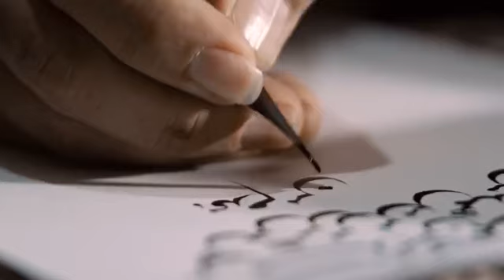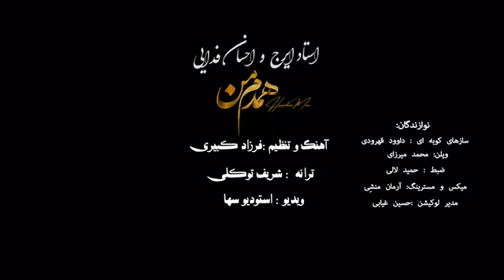Iraj Khaje Amiri & Ehsan Fadaei - Hamdam ( ایرج خواجه امیری و احسان فدایی - همدم - ویدیو )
Official Music Video By Iraj Khaje Amiri & Ehsan Fadaei Performing '' Hamdam ''
بیننده موزیک ویدیو آهنگ " همدم " از ایرج خواجه امیری و احسان فدایی باشید

متن آهنگ :

بخون باز با دل منو با صدای خسته ی من
نرفتی از خیال منو از دل شکسته ی من
بمون که با تو زنده ام تا نفس توی سینه دارم
صدام کن که واسه صدات تا همیشه بیقرارم
ای بهونه ی این ترانه همدم منی تا همیشه
با صدای گرمت یه عمره دل هوایی میشه
تا که میخونی زنده میشه اون همه خاطره اون همه شور
باز بخون واسم شعر حافظ که بی تو نمیشه
با تو آوازه خون شهرم بی تو غریبم
حسرت و درد و غم یه عمره بوده نسیبم
هم صدای تو میمونم تا نفس میکشم میخونم
پر از شعر و آوازم من ای امید جونم
پهلوان آوازی تو همدم …
تا ابد ا دلم سازی تو بی تو نمونم